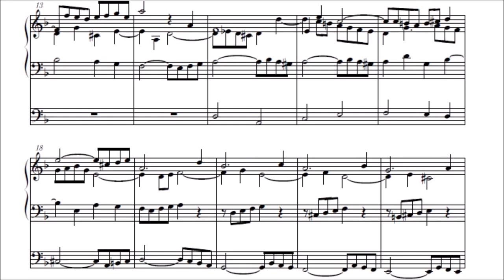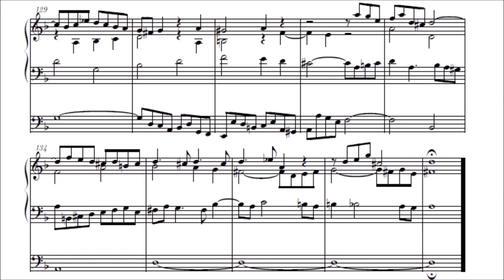J. S. Bach - Contrapunctus 4: The Art of Fugue BWV 1080 with Sheet Music